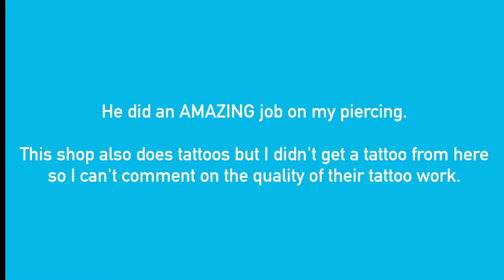Charm Studio | Itaewon Tattoo and Piercing Shop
**TRAVEL VLOGS**

**FOLLOW ME**

Periscope: @msblackoreanlady